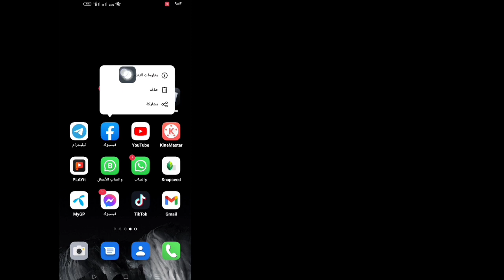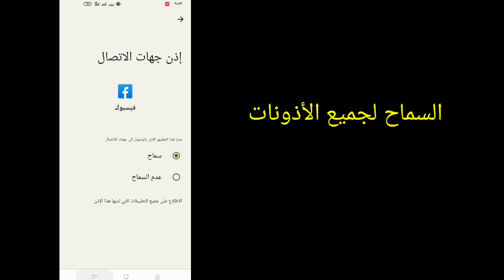كيفية إصلاح عدم ظهور خيار الأصدقاء القريبين من Facebook (2025) | الأصدقاء القريبون Facebook لا يعمل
كيفية إصلاح عدم ظهور خيار الأصدقاء القريبين من Facebook (2023) |  الأصدقاء القريبون Facebook لا يعمل

  كيفية الإصلاح سأوضح لك كيفية إصلاح خيار الأصدقاء القريبين من Facebook لا يظهر.  شاهد هذا الفيديو وتعرف على كيفية إصلاح عدم ظهور خيار الأصدقاء القريبين من Facebook.  [iPhone و Android]